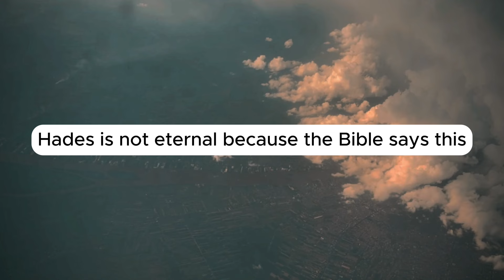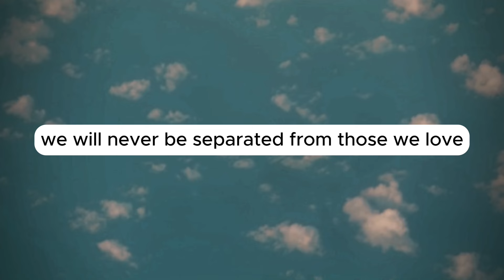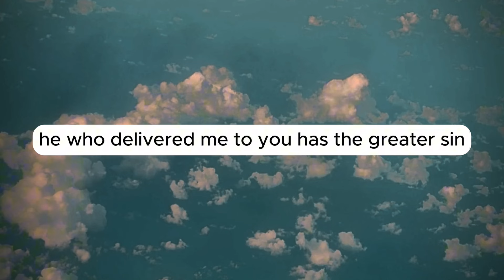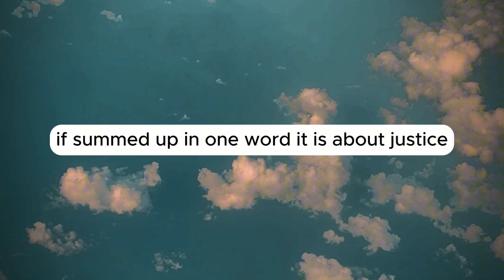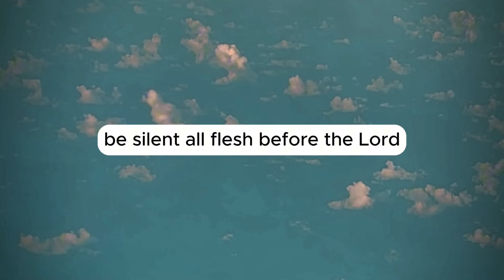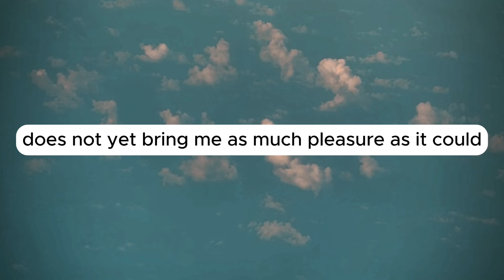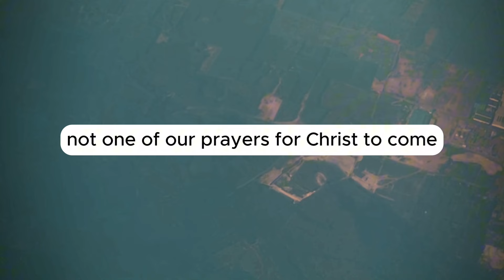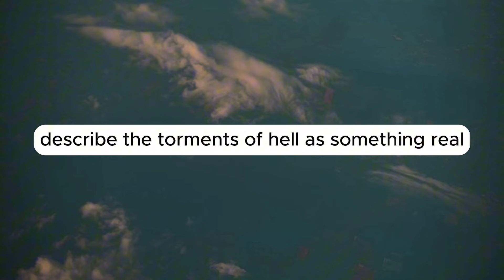What awaits sinners in hell? Myths and Realities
“As the weeds are pulled up and burned in the fire, so it will be at the end of the age. The Son of Man will send out his angels, and they will weed out of his kingdom everything that causes sin and all who do evil. They will throw them into the blazing furnace, where there will be weeping and gnashing of teeth.”  - Matthew 13:40-42

According to Christian teachings, Hell is associated with a destination for those who reject God and His teachings. It's portrayed as a realm of eternal punishment where sinners endure agony and torment for their transgressions.

However, for many believers, Hell isn't just a site of physical torture but also serves as a symbolic reminder of the consequences of rejecting God's love and wisdom.

There's an idea that Hell represents not only physical suffering but also spiritual separation from God. It's seen as a place devoid of divine presence, where souls experience spiritual emptiness and detachment from the source of all goodness.

Regardless of how we interpret Hell, its existence remains one of the most mysterious and controversial topics in the religious world. It prompts reflections on the nature of good and evil, humanity's fate, and the very nature of God.